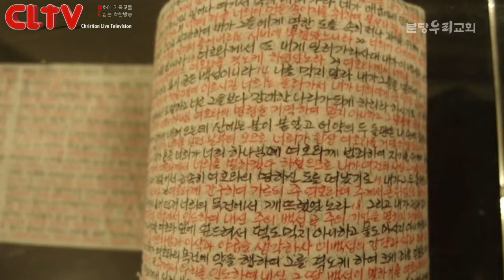CLTV파워메시지(HD)_분당우리교회(이찬수목사)_2014.9.14_'생각의 변화를 위하여'